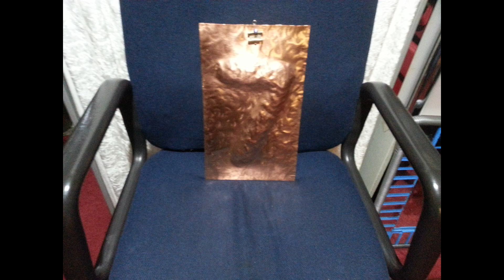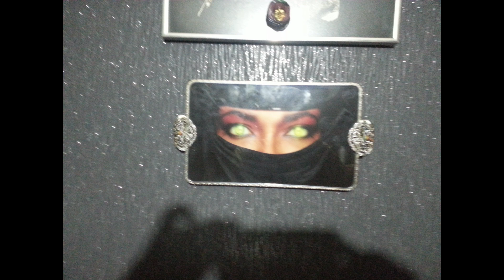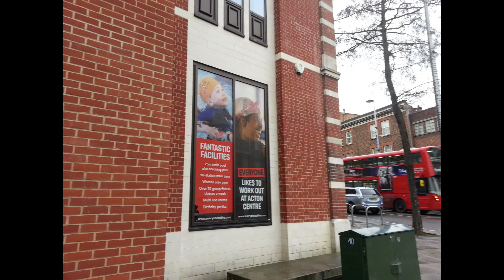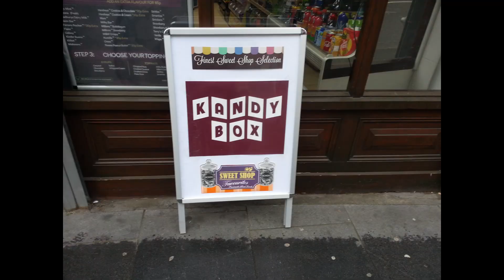FACE 2000 JABSROCKING REMIX WORKS OF ART AND VISION BY JAAD TEMPLE EYE SOUND